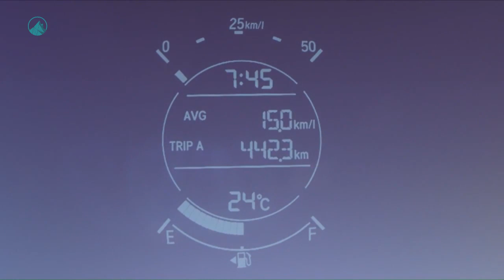O PODER DO TESTEMUNHO (PT. 1) // Pregação: Lucas Hayashi -- 15 Nov 2015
Mensagem: O Poder do Testemunho
Pregador: Lucas Hayashi
Data: 15 de novembro de 2015 (Culto da Manhã)